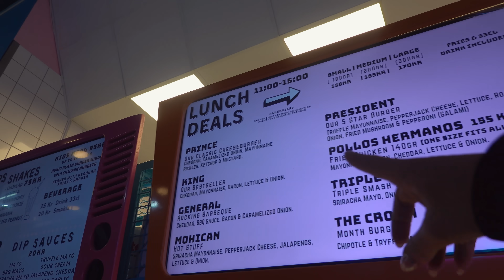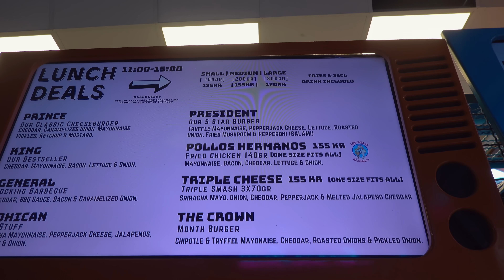SKÖNHETSOPRERATIONER & AN*LKULOR 😍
Allt man behöver, eller hur??

I dagens vlogg får ni komma mig lite närmre.. Jag berättar alla skönhetsingrepp jag någonsin har gjort och tydligen är jag även ett stort fan av an*lse*? 😀

▶ För arbetsrelaterade frågor och samarbetsförslag:
Här hittar du mig:
Min utrustning:
Vanliga frågor jag brukar få:
SVAR: Jag bor i Stockholm
SVAR: Jag är 26. Född den 15 maj 1997.
SVAR: jajamensan!!